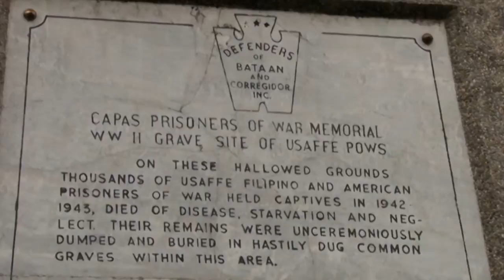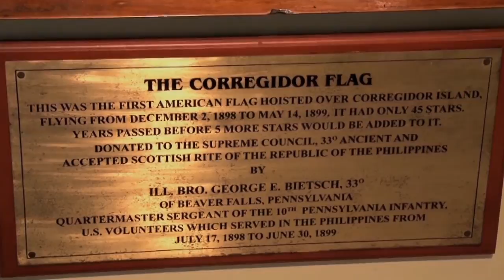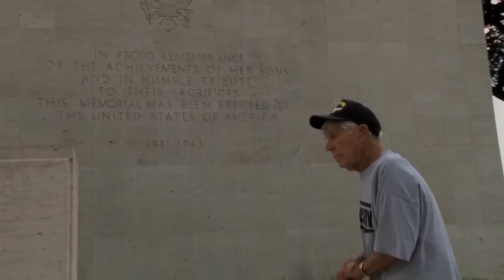Return To The Philippines Trailer HD